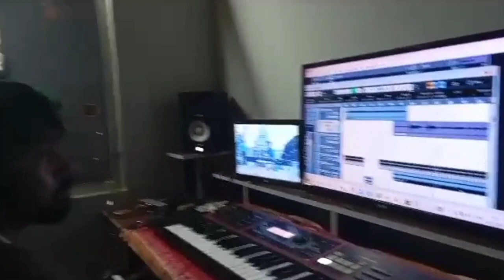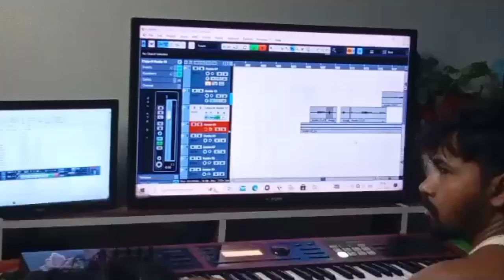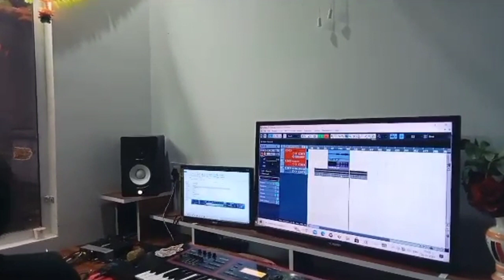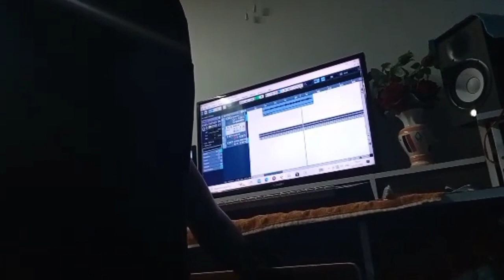My First Bangla Music Album Ki Recording Shuru 🎶 || @NavinPradhanvlogs || Vlog 49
lots of ❤️❤️

Navin Pradhan , Jamshedpur , Jharkhand